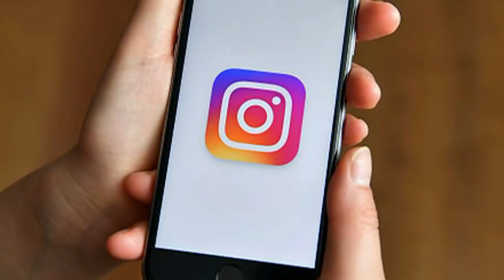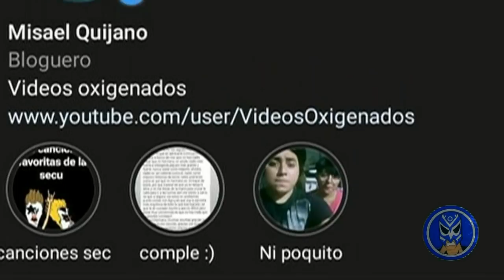Myzteziz JR ''Clones En La Lucha Libre''